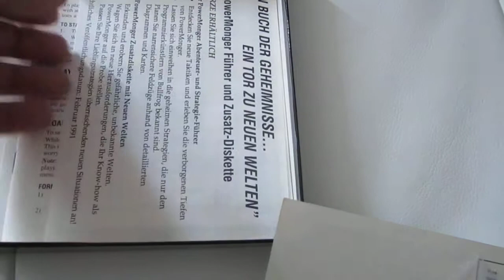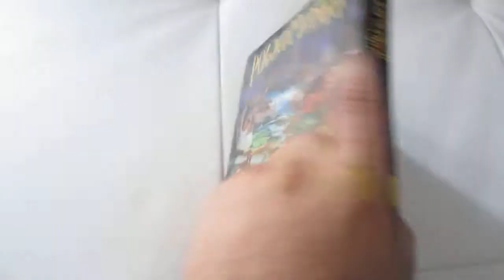Retro Unboxing POWERMONGER (AMIGA)